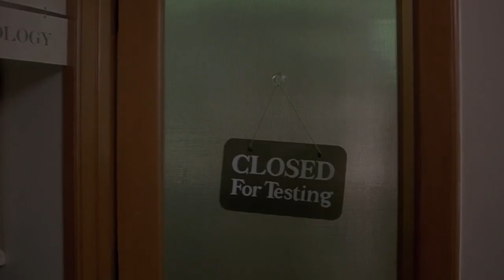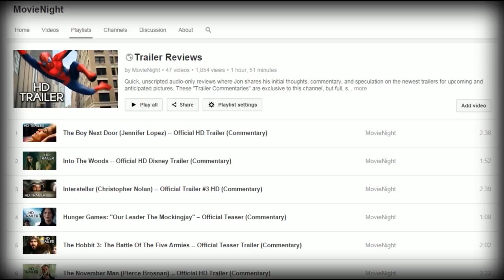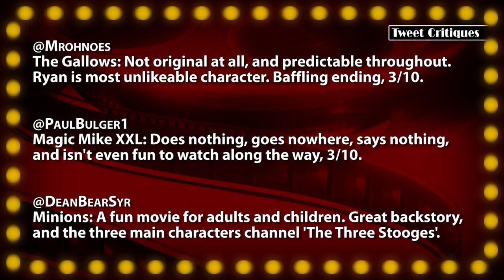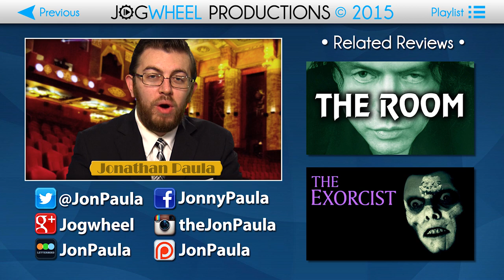THE WORST MOVIES OF ALL TIME -- Part III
Episode #169: Worst Movies III
To close out the show's sixth season, Jon takes his third annual look at some of the worst movies ever made; "The Conqueror" starring John Wayne as Ghengis Khan; the ill-advised sequel, "Exorcist: The Heretic"; Marvel's motion picture debut, "Howard The Duck"; Whoopi Goldberg's bizarre buddy-cop comedy, "Theodore Rex"; and the animation abdomination known as "Foodfight!".

TWEET a review with the JPMN hashtag, to have it featured on an upcoming episode!
for individual reviews and trailer commentaries.

Tonight's Films:
• The Conqueror (1956) -- A trainwreck of historic proportions, 1/10.
• Exorcist II: The Heretic (1977) -- A colossal waste of time, and an insult to its namesake, 1/10.
• Howard The Duck (1986) -- A peculiar mess of bad ideas, 1/10.
• Theodore Rex (1995) -- Unbelievably stupid concept masquerading as a family comedy, 1/10.
• Foodfight! (2013) -- Insulting pile of shit is also the worst animated movie, 1/10.